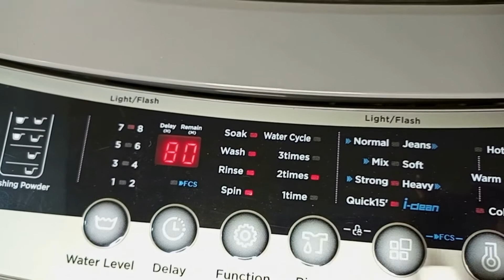Laundry Cleaning Motivation 2022 | Laundry Day Routines | *New* Laundry Products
Hey, guys welcome to my laundry cleaning motivation 2022. thank you for always coming back. I hope you enjoy my laundry cleaning video.

laundry products used.
1. persil machine wash
2. sta-soft lavender

My washing machine is Mika 10kg top load.